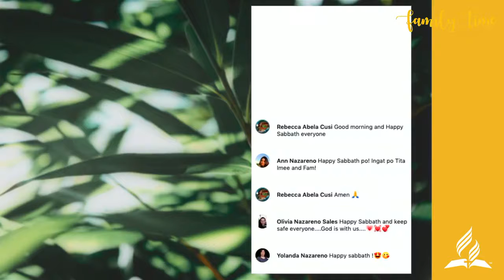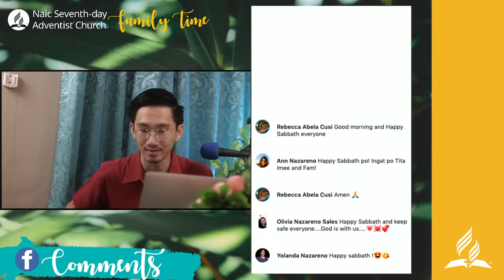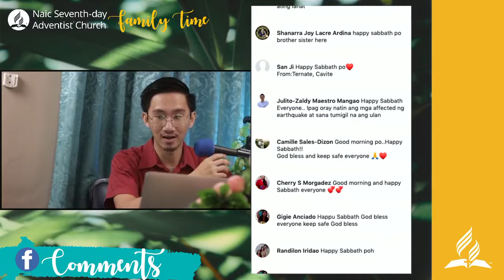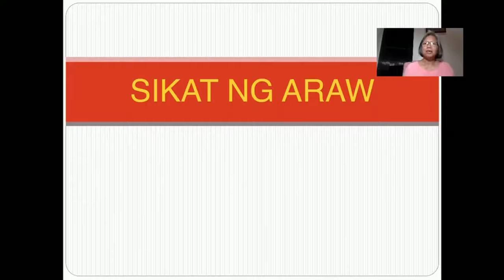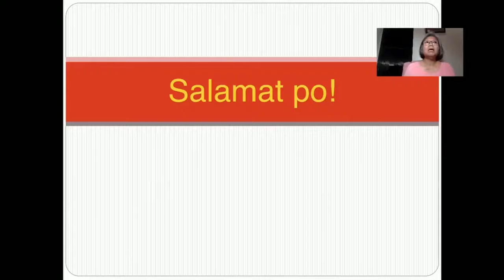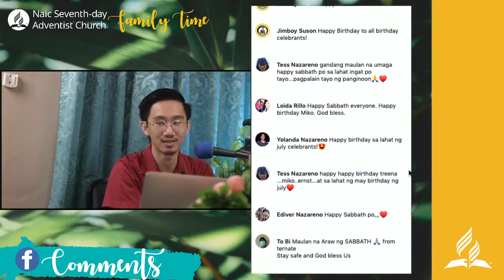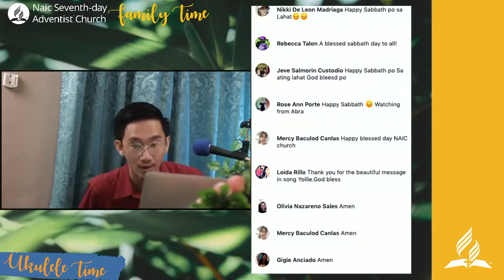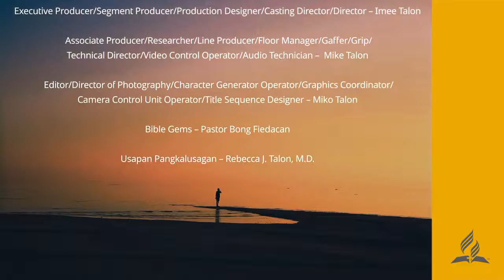Naic Family Time 7-24-2021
This is a recording from this Sabbath morning's Naic Family Time. July 24, 2021